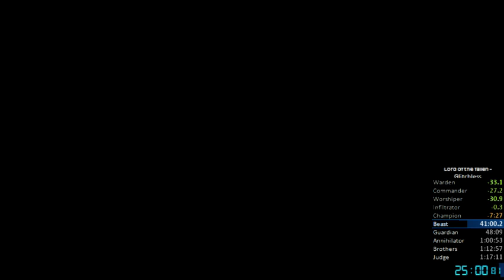Lord of the Fallen - Speedrun any% Patch 1.3 - 1:05:09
bad run, but good route.